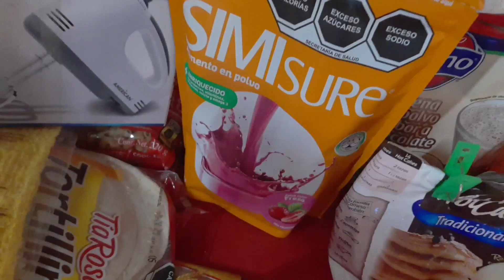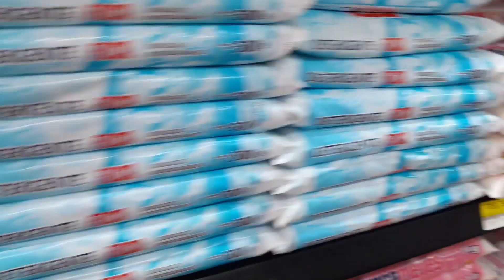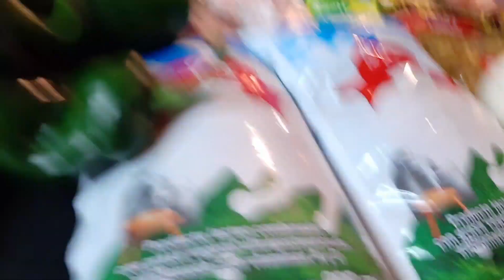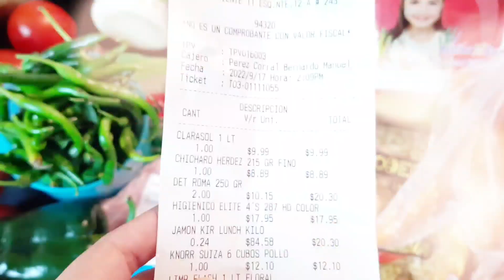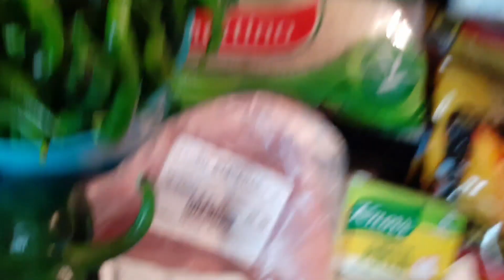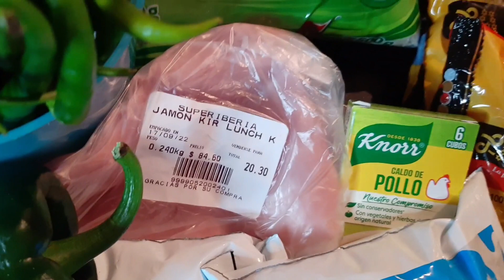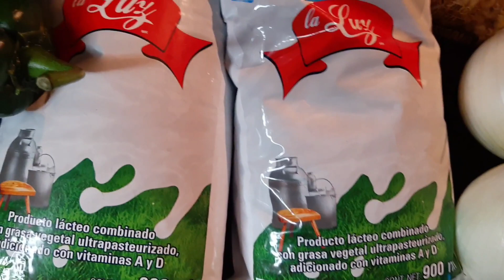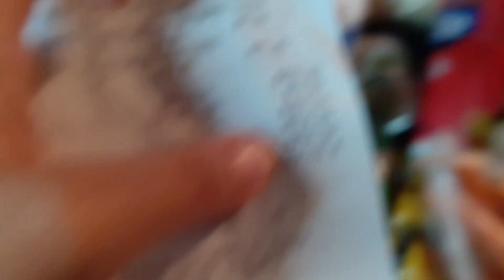CÓMO ORGANIZO MI GASTO SEMANAL Con $1000mxn🇲🇽💰